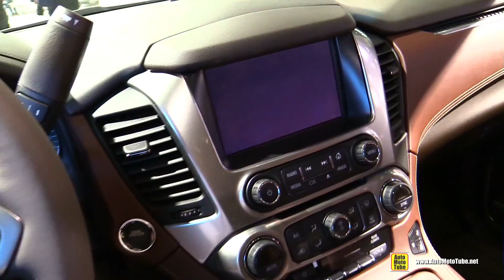2017 Chevrolet Suburban - Exterior and Interior Walkaround - 2016 LA Auto Show